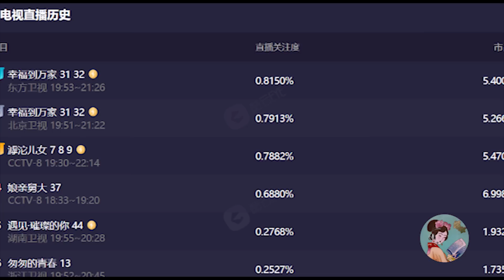【คุยกันหลังดู 】ความสุขของซิงฝู่ ตอนที่ 18-28